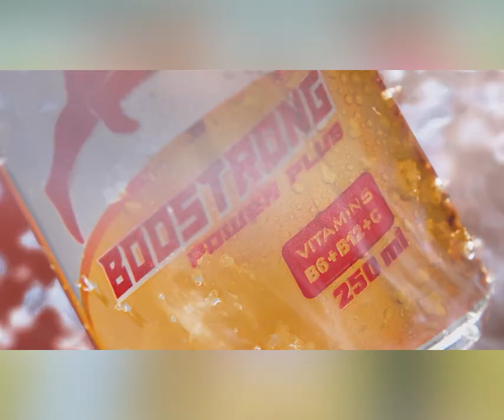សមាគមដំឡូងមី ជំរុញឱ្យកសិករកាត់បន្ថយការប្រមូលផល ចំពេលតម្លៃកំពុងធ្លាក់ចុះ